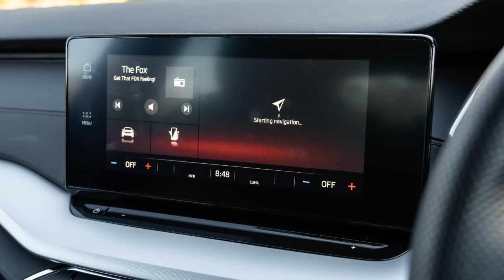2022 Skoda Octavia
2022 Skoda Octavia review
Big car space, small car economy and Euro car tech make the Octavia Ambition a compelling family car buy – shame no one knows about it.

While it’s still no household name in Australia, the Skoda Octavia has a legion of loyal followers in Europe, the UK, and other global markets.
Offering large-car space and small-car economy and dynamics in a medium-size package, Skoda’s segment-busting liftback and wagon are the embodiment of its ‘Simply Clever’ mantra.
The fourth-generation Octavia hit Australian showrooms in 2021 with even more space, technology and quality touches than before. The nameplate has been the Czech brand’s driving force in Australia, so while it competes in a dying segment it’s a critical model...